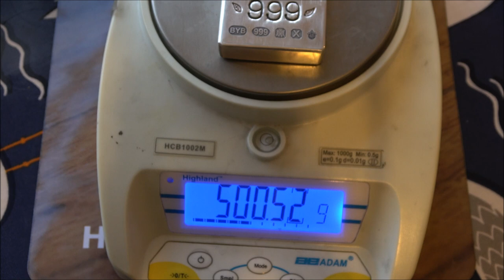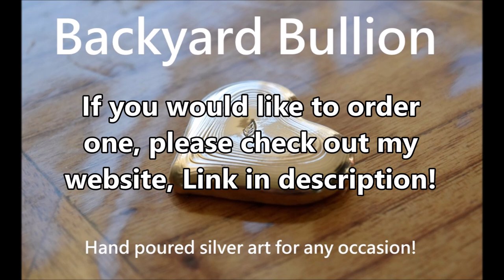I Made A Beautiful 500 gram Silver Bar!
Today I share the making of one of our silver bars. These are incredibly fun to make and take a good long time. Pure silver melting is at its best when big and these spheres are beautiful hand poured silver for sure. 500g of 999 fine silver and they just feel so good in the hand.